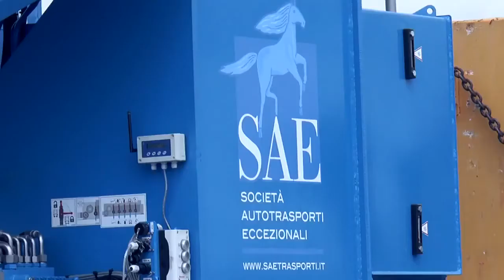S.A.E Test V112 with Blade Lifter